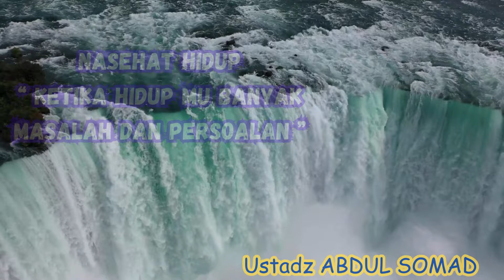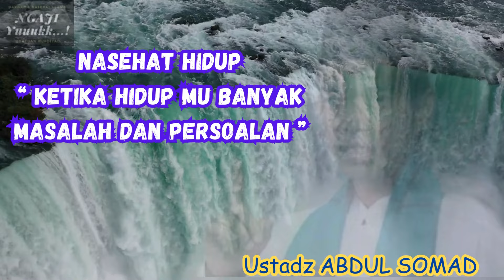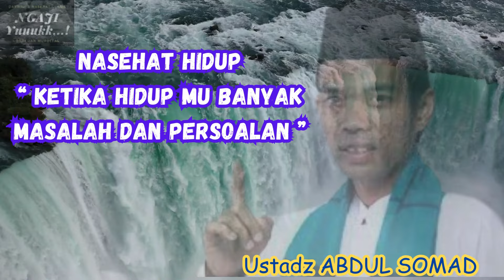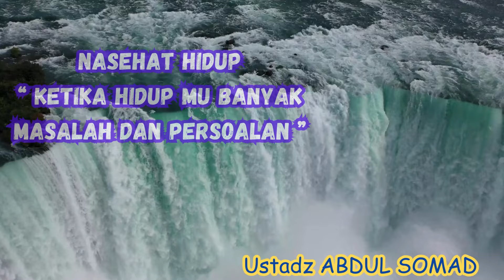CERAMAH USTADZ ABDUL SOMAD || NASEHAT HIDUP KETIKA HIDUPMU BANYAK MASALAH DAN PERSOALAN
Ceramah Ustadz Abdul Somad tentang Nasehat hidup ketika hidupmu banyak masalah dan persoalan. @ngajiyuk224

Semoga video ini bisa menambah pengetahuan tentang islam dan bisa menambah iman, semangat dalam beramal dan beribadah.